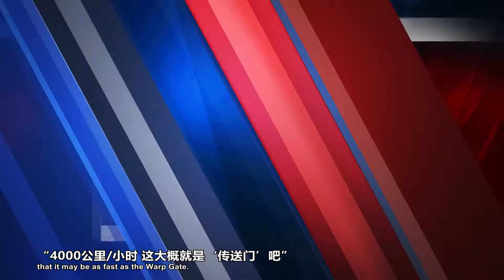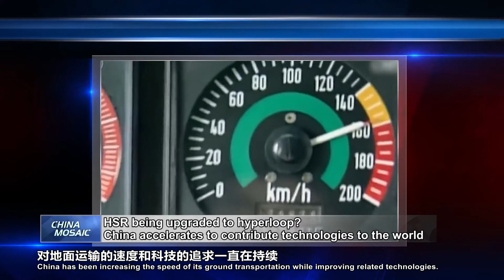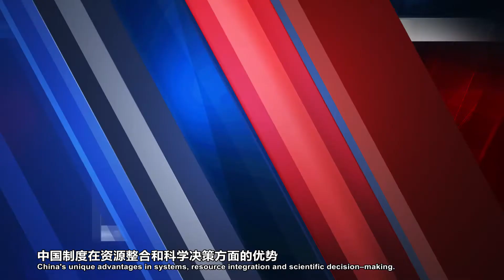HSR being upgraded to hyperloop? China accelerates to contribute technologies to the world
Can you imagine "flying" above the Earth's surface? While many countries are dreaming of producing trains with speeds of over 1,000 kilometers an hour, China has been researching and developing hyperloop - a futuristic mode of transport set to run at 4,000 kilometers an hour.